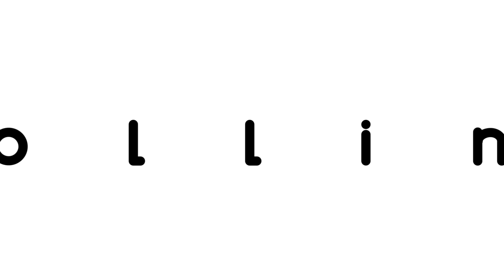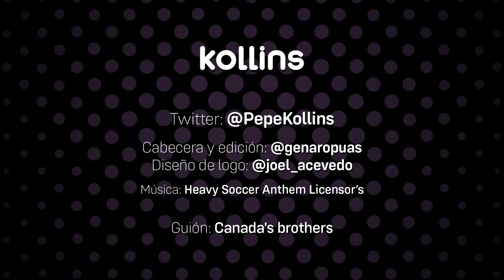✅ El INCIDENTE VALVERDE vs BAENA como SÍNTOMA de la DECADENCIA INSOPORTABLE del FÚTBOL ESPAÑOL 😤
⚫⚪ 🟣 Comento mi opinión en relación al incidente que ocurrió ayer al término del partido entre el Real Madrid y el Villareal entre Fede Valverde y Álex Baena. Hago saber mi convencimiento de que la versión dada por el entorno del futbolista uruguayo me parece del todo creíble y recalco que, del mismo modo que no me parece correcto y creo que deberá responder ante quien compete, penal o deportivamente, comprendo perfectamente al madridista, puesto que reacción sobrepasado por las emociones ante la miserable provocación del jugador del Villareal, del mismo modo que nos hubiera pasado a la inmensa mayoría. Pero sobre todo reflexiono sobre que esto no es más que un coletazo de la decadencia en el que está sumido el fútbol español hace tiempo.